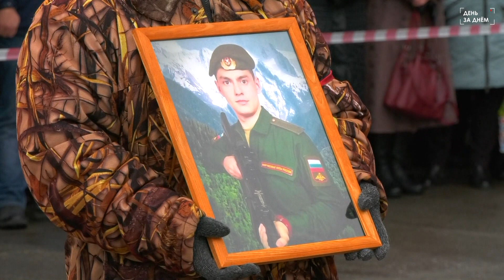В Татарске простились с Игорем Колесниковым и Павлом Диановым, погибшими в ходе военных действий